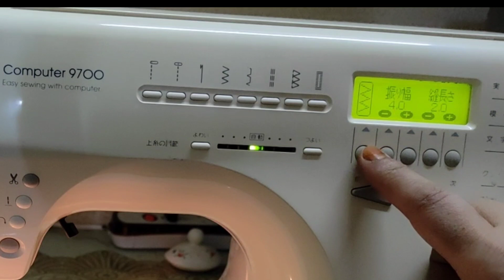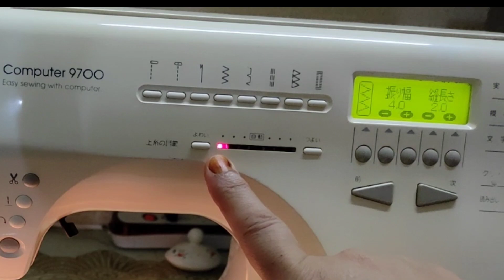How To Pico With Singer Apricot 9700 | بازار جیسی پیکو کریں اب گھر پر